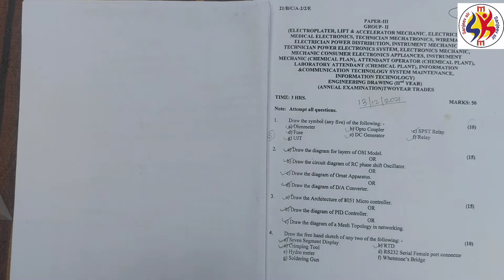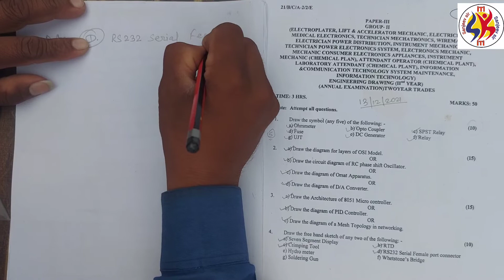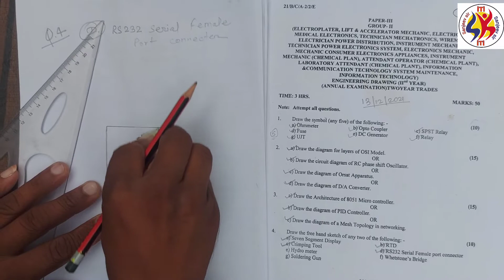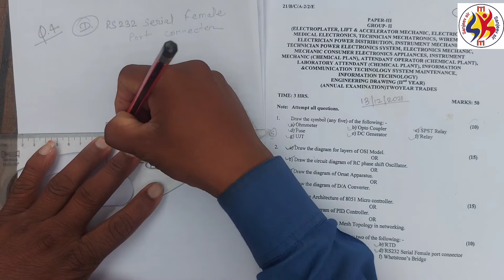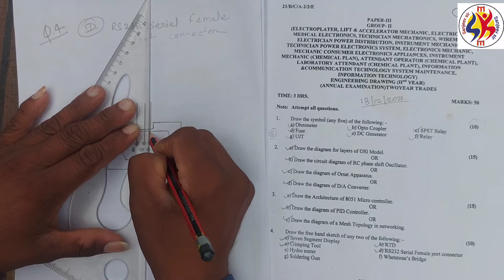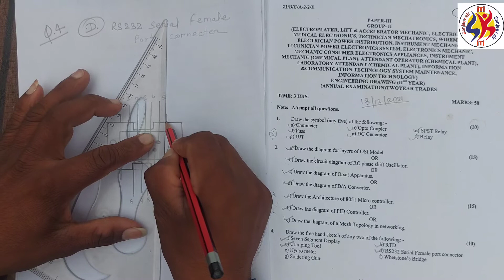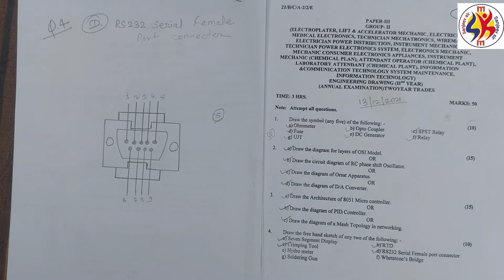RS232 SERIAL FEMALE PORT CONNECTOR 2ND YEAR ENGINEERING DRAWING ELECTRICIAN SANJEEVSIRITI#